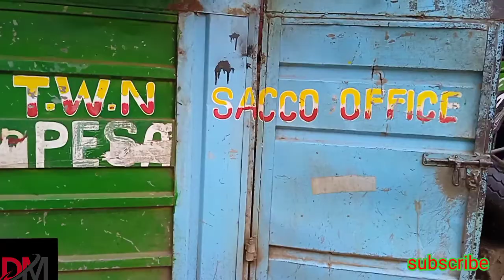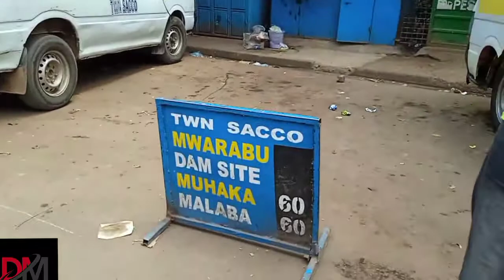HUSTLE YANGU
twn Sacco thika @PresenterAli @gumzonaetii393 @terencecreative1